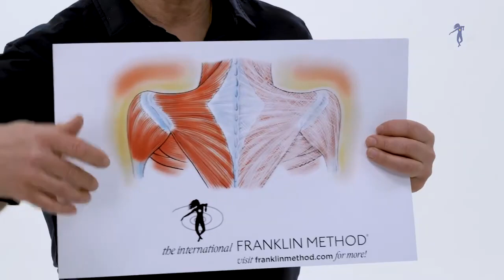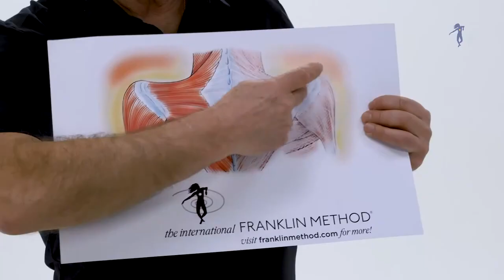Mit dieser einfachen Übung 💡 Nackenschmerzen loswerden ✔️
Nackenschmerzen loswerden mit dieser einfachen Übung. Kennst du schon unsere Franklin Bälle? Tipp für mehr Entspannung
Das Buch "Entspannte Schultern, gelöster Nacken" ist schon lange auf der Bestenliste der Nacken-und Schulterentspannung. Jetzt auch als 2-Stündiges Webinar-Replay verfügbar

00:00 Start
00:38 Was sind Faszien? 🤔
00:48 Muskelfaszien
01:15 Das Problem mit den Faszien - Verklebungen durch falsches bewegen 💡
02:30 Der Nacken von hinten
03:00 Übung Faszien lösen
06:25 Beweglich werden über Bewegung 🤸🏻‍♂️

🤸🏻‍♂️ Wer ist Eric Franklin?
Rund um den Erdball bildet Eric Franklin Menschen aus, die seine Methode als Bereicherung in der Bewegungswelt schätzen. Yoga-, Pilates- und Fitness-Coaches weltweit schwören auf die FranklinMethode, weil sie den Nutzen ihrer Trainings enorm steigern können, mehr Spaß an der Bewegung haben. Zugleich verbessert sich ihre Haltung, Beweglichkeit und Koordination rapide.

🤸🏻‍♂️ Was ist die Franklin-Methode & DNI?
Die Franklin-Methode® ist eine dynamische Bewegungslehre, die sich auf den Körper und dessen Funktion konzentriert und in Forschungskreisen unter dem Namen Dynamische Neuro-kognitive Imagination (DNI )™ bekannt ist. Ziel ist, Gesundheit und Wohlbefinden in Körper und Geist zu erhalten und zu verbessern. Die Franklin-Methode® verbindet Wissen und Forschung aus vielen Gebieten der Anatomie, Kinesiologie, Biomechanik und Neurowissenschaft, und findet Anwendung auf jede Art der Bewegung, um deren Funktion positiv zu beeinflussen.

✔️ Increases jumping height in dancers (Heiland et al.,Research in Dance Education, 2012).
Improves plié arabesque performance in dancers (Heiland et al., Journal of Imagery Research in Sport and Physical Activity, 2012).

✔️ Improves mental imagery ability in people with Parkinsonʼs disease (Abraham et al., Neural Plasticity, 2018)

✔️ Improves disease severity and motor and cognitive functions in people with Parkinsonʼs disease (Abraham et al., Neural Plasticity, 2018).

✔️ Improves pelvic schema and graphic-metric representation in people with Parkinsonʼs disease (Abraham et al., Complementary Therapies in Medicine, 2018).

✔️ Improves mental imagery ability and characteristics in dancers (Abraham et al., Frontiers in Psychology, 10.382, 2019. doi: 10.3389/fpsyg.2019.00382)

✔️ Improves developpé performance, hip range-of-motion, and pelvic postural alignment in dancers (Abraham et al., Frontiers in Psychology, 10.382, 2019. doi: 10.3389/fpsyg.2019.00382)

✔️ Motor-cognitive interaction: The role and measurement of engagement (Madeleine E Hackney, Lise Worthen-Chaudhari, Amit Abraham et al., Nova Science Publishers, 2020)

✔️ Integrating mental imagery and fascial tissue: A conceptualization for research into movement and cognition (Mentale Bilder und Fasziengewebe:  Eine Konzeptualisierung für die Erforschung von Bewegung und Kognition) (Amit Abraham, Eric Franklin, Carla Stecco, Robert Schleip, Complementary Therapies in Clinical Practice, 2020)